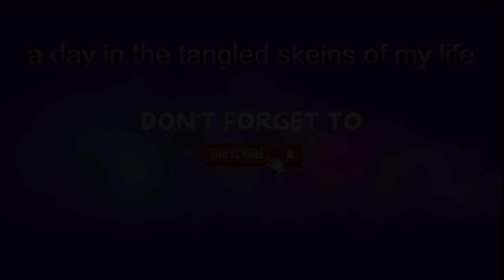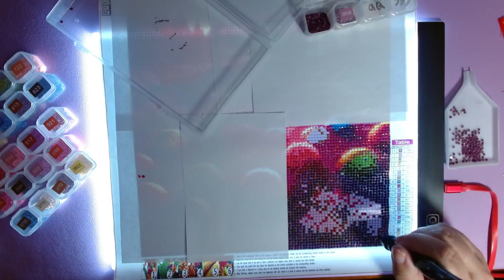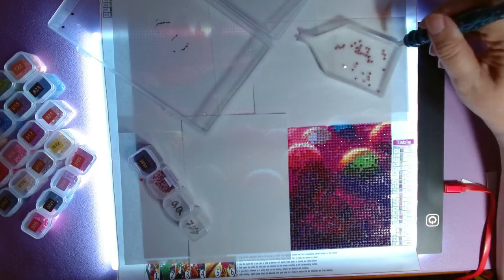Time Lapse: Christmas Forest Pt 1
Welcome to my time-lapse video. Today I am working on the first section of my Christmas Forest piece. I call this Night of the Creeping Baubles to myself.

I received this kit in a collaboration with GBFKE. You can find the unboxing video in my unboxing videos playlist.

Forest from gbfke. Currently unavailable.

*** Currently Reading ***

Print: Sword Catcher by Cassandra Clare
ARC: The Fury by Alex Michaelides
audio: The Nestling by Nat Cassidy
ebook: Forged by Malice by Elizabeth Helen